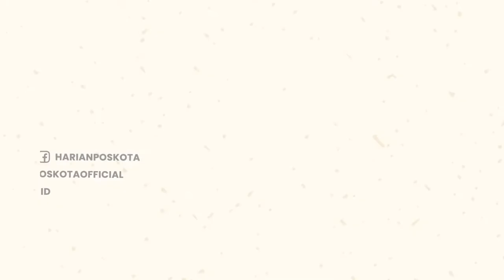Ngeri! Ruko bengkel AC Mobil & Toko Cat Terbakar, Ledakannya Terdengar Keras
Bangunan ruko bengkel AC mobil & toko cat terbakar di Jl. Haji Nawi Raya, Gandaria Selatan, Cilandak, Jakarta Selatan.

Kedua ruko tersebut terbakar pada hari Kamis (15/9/2022) sekitar pukul 20.15 WIB.

23 unit mobil & 115 personil Suku Dinas Penanggulangan Kebakaran & Penyelamatan Jaksel dikerahkan untuk padamkan api.

Pemadam kebakaran sempat kesulitan menembus titik api lantaran pintu ruko yang sudah terkunci.

Ledakan juga beberapa kali terdengar dari dalam ruko.

Api kemudian merambat ke bagian atas ruko tersebut.

Hingga saat ini, belum diketahui apa penyebab terjadinya kebakaran itu.

-YPN-